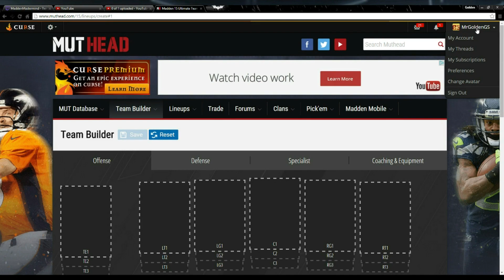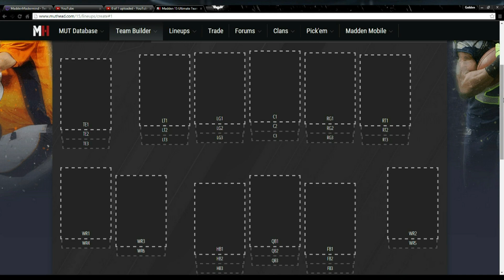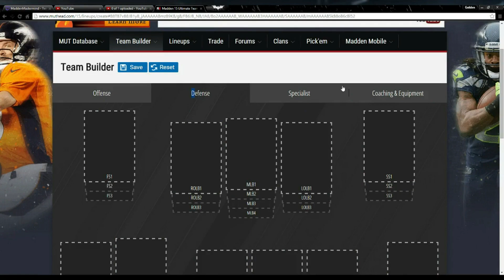Madden 15 Ultimate Team :: Team Builder EP.1-How Would My Team Look? :: Madden 15 Ultimate Team